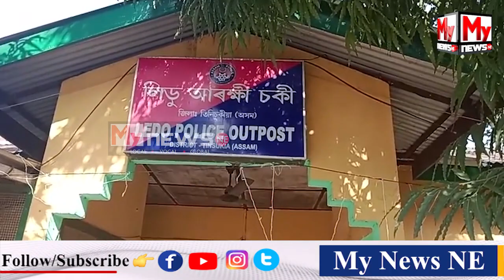🔴লিডুৰ কয়লাখনিত পুনৰ কৰ্মৰত শ্ৰমিকৰ মৃত্যু